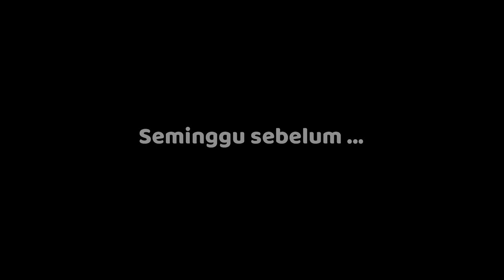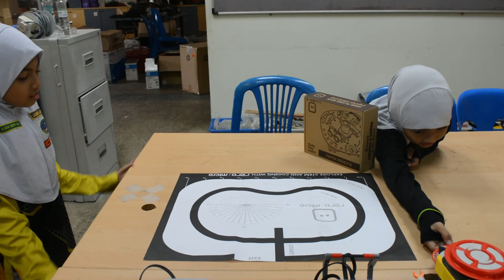VKK2023 (SK) SEKOLAH KEBANGSAAN PUTRAJAYA PRESINT 91 RERO SKPP91